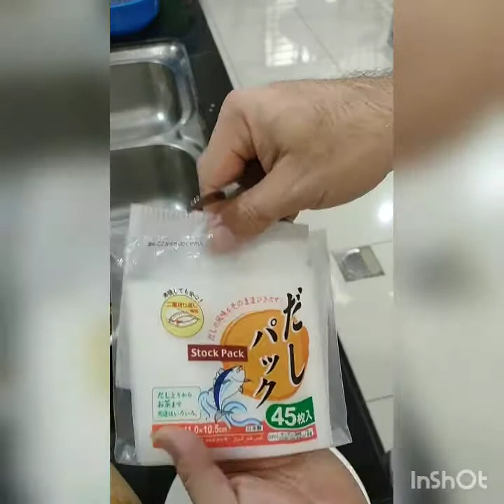Bak kut teh, vegetarian version. 三西堂十大弟子素肉骨茶秘方。